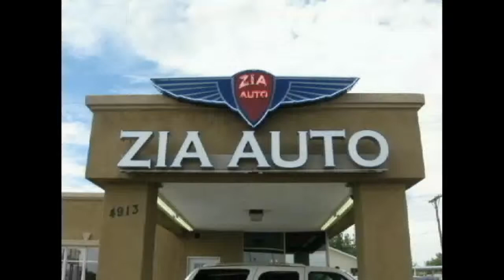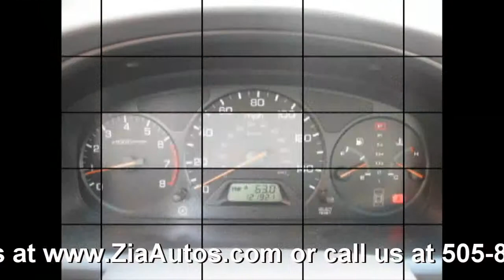1999 Honda Accord LX sedan {29269)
Affordable and economical 1999 Honda accord LX. Great running and very clean this car is a great buy. Extra power options like windows and locks are included as well as tinted windows, ice cold AC, and automatic transmission. This car really is a great value. Make sure to mention you found this car online to get this special pricing. We can help with financing rates as low as 5.5% Bad credit no credit, we can help. Apply online with us. Yahoo IM name DukeCity777 / AIM Name ZiaWhsl